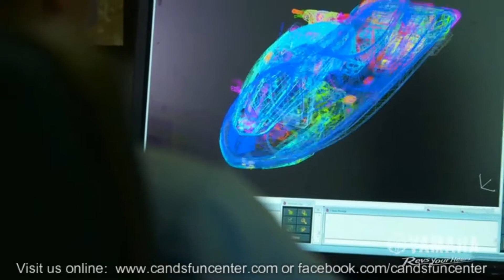The Essence of Yamaha WaveRunners C&S Fun Center